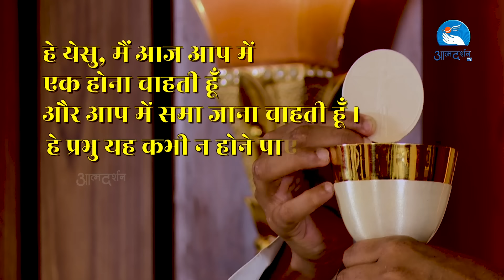Hindi Holy Mass || 14th March Thursday 2024 || Fr. Raphael Vasuniya || Atmadarshan Tv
Direction:
Fr. Anand

Choir : Jasmine Anthony, Sophia Anthony, Rahul K Jena,  Kevin Raphael

Online Editing: Sachin Tripathi
Camera: Tulsi Bhavsar
Editing:  Prashant Mourya
Sound: Sabastian Fernando

Online Executive:
Sunny Kiran

Broadcasting Executive: Dev Damor, Charles Singoriya, Tulsi Bhavsar, Prakash Pawar, Sunny Kiran

Like Us::

Like Us::

 / preranacommu.  .